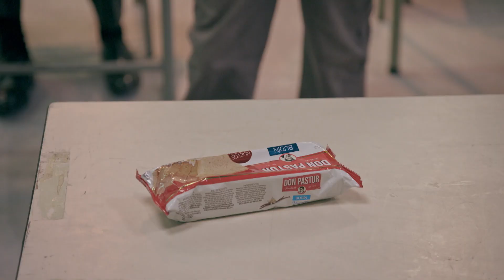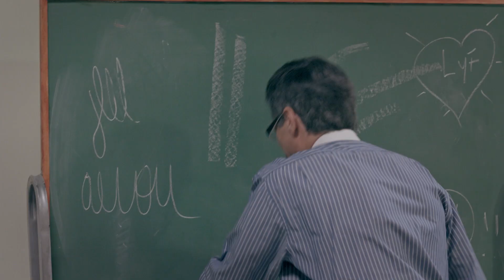Absentha - Teatro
La adaptación de “Absentha” de Alejandro Acobino, fue realizada bajo la dirección teatral de Ana Sánchez y la dirección audiovisual de Ana Piterbarg.

La obra cuenta la historia de tres poetas que asisten a un taller literario coordinado por un escritor olvidado. Son tres tipos mediocres que apenas se soportan, con un coordinador que, secreta pero profundamente, los desprecia. La transformación irrumpe en el aula despertando insólitas y desopilantes reacciones de la mano de la absentha, una bebida a base de ajenjo, que se suponía que inducía a la inspiración.

Artistas como Oscar Wilde, Van Vogh, Picasso y Manet fueron sólo algunos de quienes se jactaron de inspirarse con esta bebida. También llamada el “destilado de los malditos”, se pensaba que sacaba lo peor de cada uno. Una consigna hará que todo estalle.  Bajo la premisa que vivimos en una época en la que no se puede construir nada, entonces los talleristas se dedicarán a arruinar cada presentación.

El ciclo Teatro, curado por Rubén Szuchmacher, presenta versiones televisivas de espectáculos teatrales que ya tuvieron un recorrido sostenido en las carteleras de todo el país. Para ello, se seleccionaron diversos espectáculos y se crearon duplas entre directores/ directoras de esas piezas con realizadores y realizadoras del mundo audiovisual para dar una nueva versión de los trabajos ya conocidos. La presentación de cada obra está a cargo de Maximiliano Legnani.